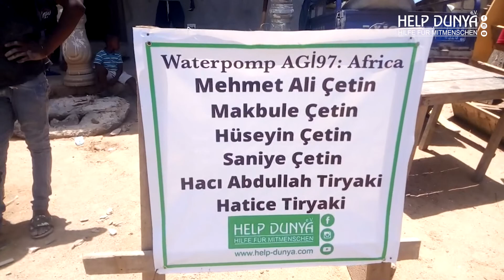Kein Leben ohne Wasser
Wasser gehört zu unserer Grundversorgung. Wasser ist selbstverständlich für uns. Doch leider erleiden auf der Welt immer noch Menschen Konsequenzen, da sie kein Zugang zu Wasser haben.
Hilf uns dabei, ihnen den Zugang zu erleichtern und spende jetzt für einen Brunnen.
Jede Hilfe zählt - auch Deine!

Ihr könnt Eure Brunnen über dem unten angegebenen Link binnen 8-16 Wochen vorfinden.
Hier könnt Ihr Eure Bilder und Videos anschauen, runterladen und direkt auf Euren Social-Media-Seiten teilen und uns gerne markieren.

++Bitte tretet in Kontakt mit uns, um die Details zu erfahren und den Vorgang zu besprechen!++

Jetzt auch Teilzahlungen für Brunnenbau möglich.

Ihr habt die Möglichkeit kleine Teilbeträge für die Brunnen zu spenden, jedoch ohne Namensschild.

Bei Spenden des vollen Betrages habt ihr zusätzlich die Möglichkeit einen gewünschten Namen am Brunnen anbringen zu lassen.
Spendenkonto🚨:
Sparkasse Bremen
BIC: SBREDE22XXX
Bitte bei Spenden den Verwendungszweck mit angeben:

Für Bangladesch (groß): BL 02 + Name
Für Bangladesch (klein): BL 01 + Name

Für Afrika (groß): AF 02+Name
Für Afrika (klein): AF 01+Name